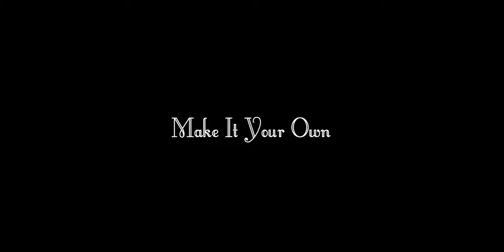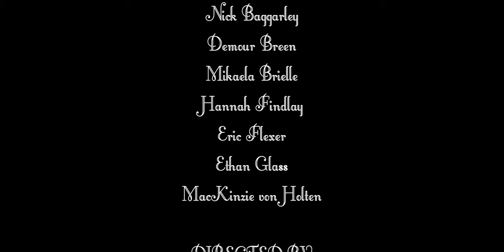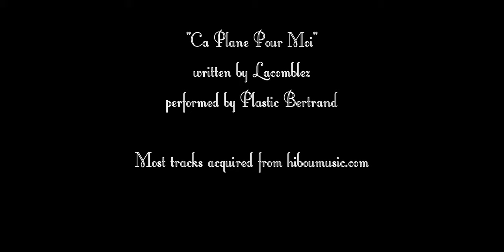Behind The Wagon Documentary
Go behind the scenes with the cast of Pinocchio Commedia as they take their children's tour around South Georgia.